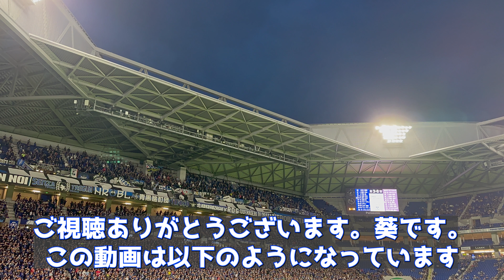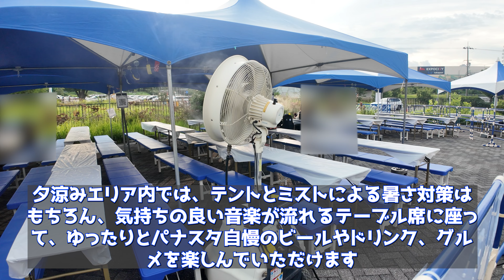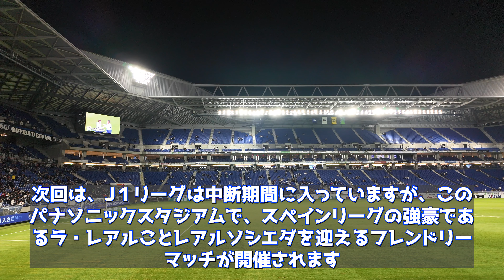2024年7月20日 J１ ガンバサポの葵が行く パナソニックスタジアムでの湘南ベルマーレ観戦記 【選手のアップの時や遠藤保仁コーチなどの動画もあります】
今回は、2024年7月20日にパナソニックスタジアムで行われた、ガンバ大阪の湘南ベルマーレの観戦記になります。もしよろしければ、ご覧ください。選手たちのアップや遠藤保仁コーチの動画もあります